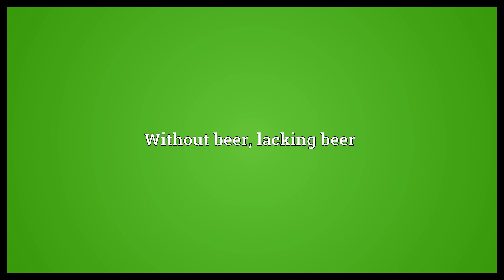Beerless Meaning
Video shows what beerless means. Without beer, lacking beer.  Beerless Meaning. How to pronounce, definition audio dictionary. How to say beerless. Powered by MaryTTS, Wiktionary